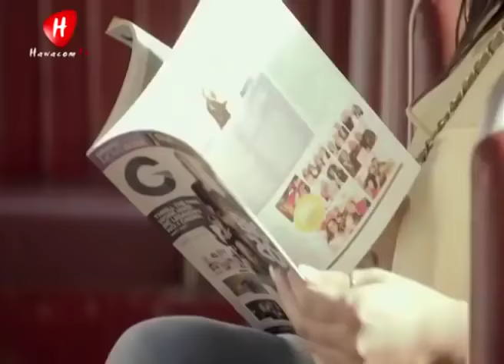best romantic Arabic songs by saifaddin(saif)